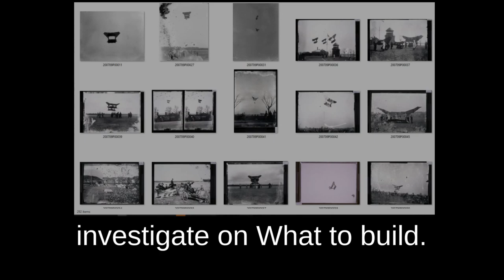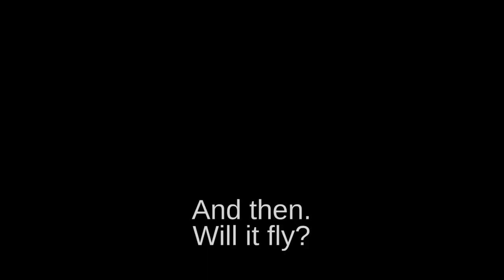build of the extended shortwing cody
Video of building my very first Cody.
This is the 1902 Extended shortwing Cody. One of over 20 variations Cody kites made.